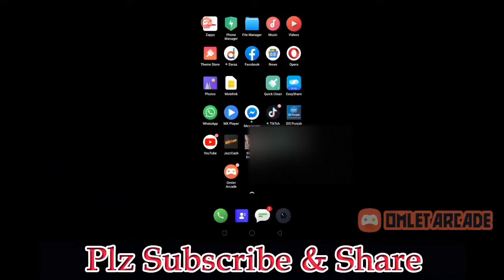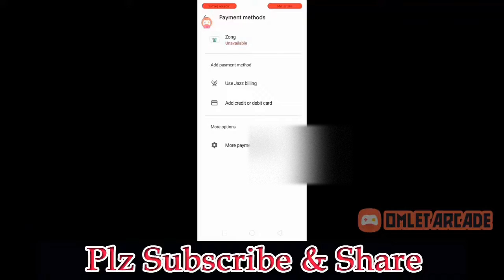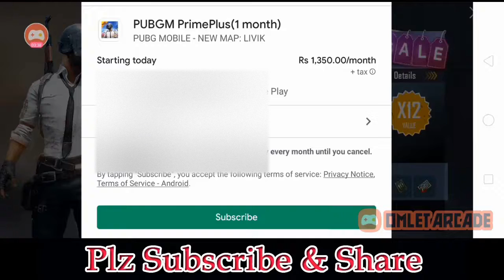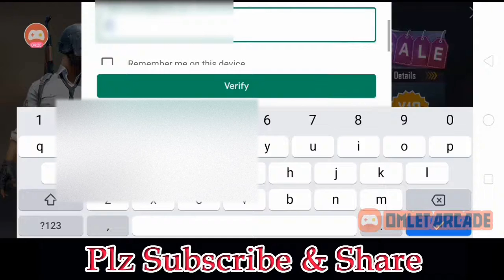How to purchase prime plus in Pakistan | All issues solve | Best and Easy Method